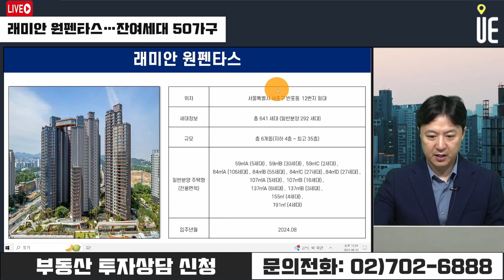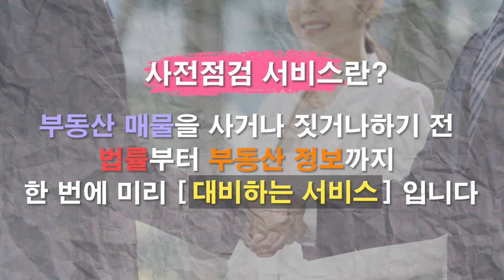래미안 원펜타스, 잔여 세대 50가구 나왔다!! 분양가부담? 국토부 전수조사? [12시 송승현 라이브]